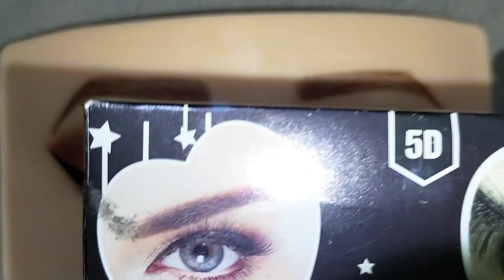Cut Crease Glam for HOLIDAY Makeup Tutorial | Rizwana Waqar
So guyzzz Today in this video I have shared this most easy half cut Crease makeup